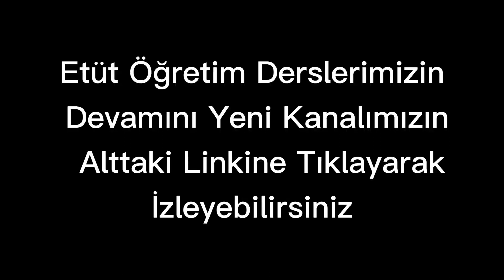ETÜTLERİN SIRALI DERSLERİ